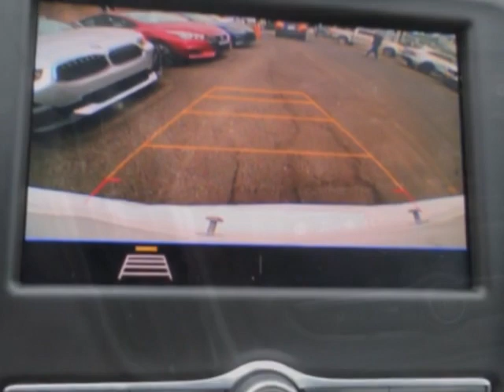2021 Chevrolet Equinox FWD 4dr LS w/1LS SUV - Yonkers, NY